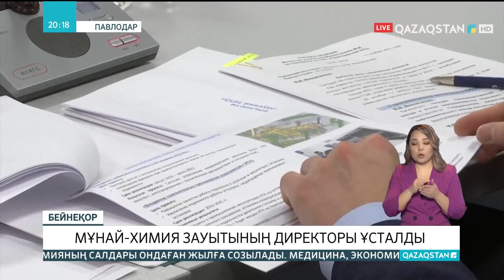Павлодар мұнай химия зауытының директоры ұсталды